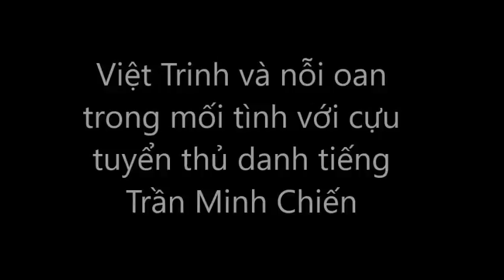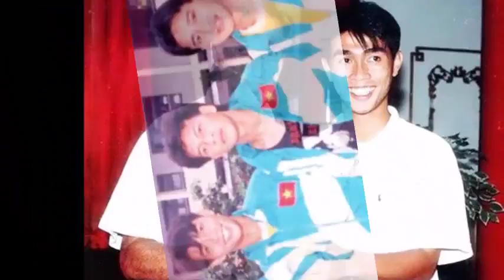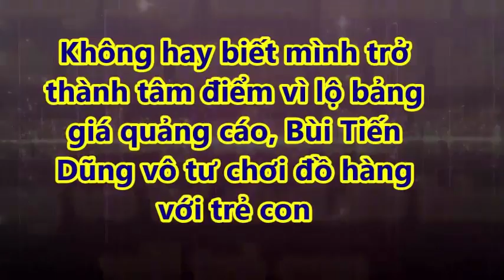Việt Trinh và nỗi oan trong mối tình với cựu tuyển thủ danh tiếng Trần Minh Chiến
Việt Trinh và nỗi oan trong mối tình với cựu tuyển thủ danh tiếng Trần Minh Chiến. Tin Mới Người Nổi Tiếng. Là Kênh quy tụ thông tin mới  trong và ngoài nước. Xin hãy bấm nút "Đăng ký" để không bỏ lỡ qua những Video hấp dẫn nhất trên kênh của chúng tôi.